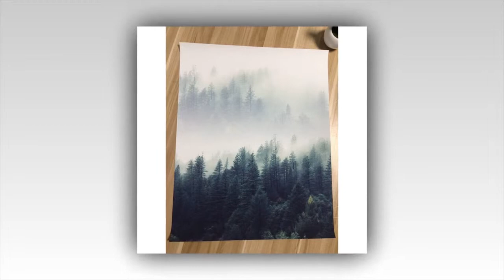DIY Frameless Digital Oil Painting Acrylic Canvas | eshopars.com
# canvas posters
# canva infographic
# canva resume,
# wall canvas,
# print for canvas ,